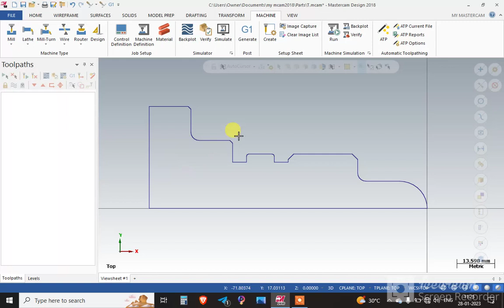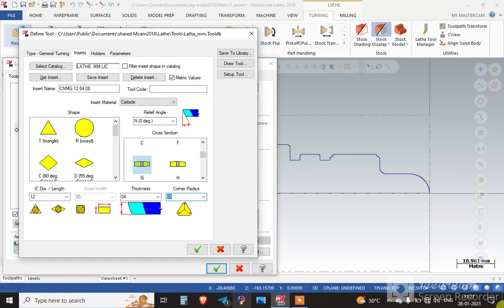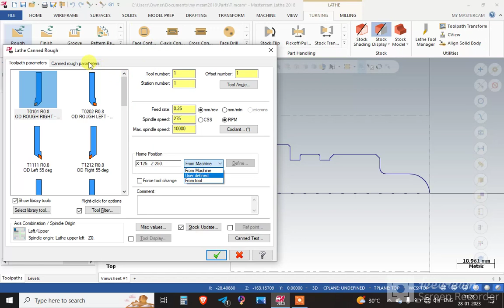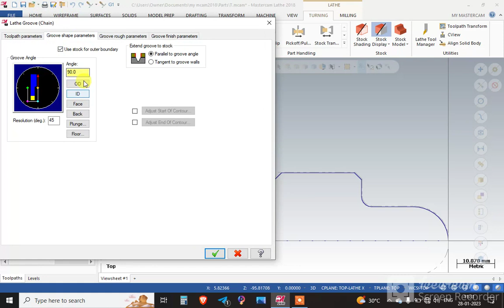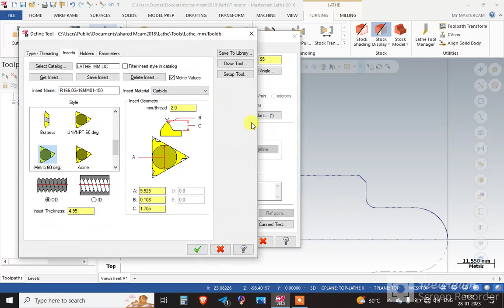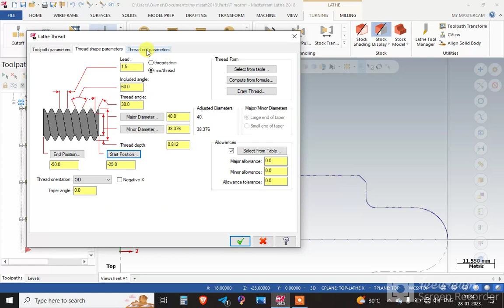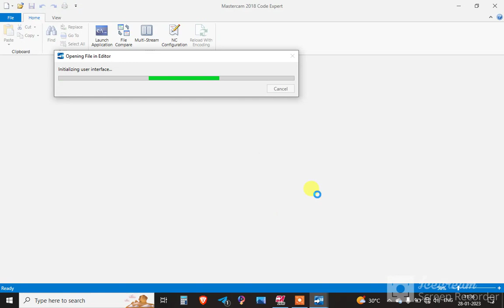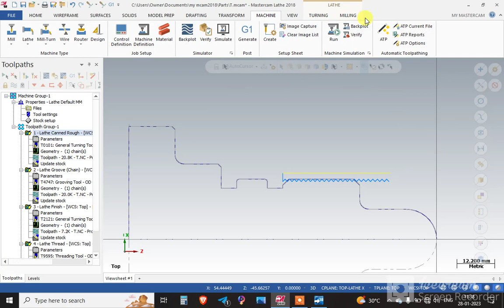CNC turning ல Mastercam யூஸ் பண்ணலாமா?? ஏதாவது பிரயோஜனம் இருக்கா??